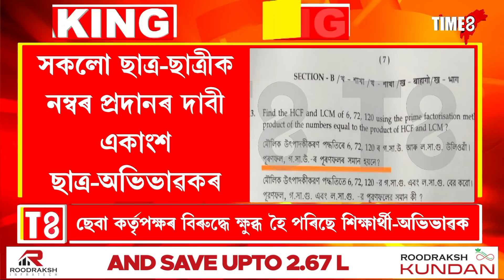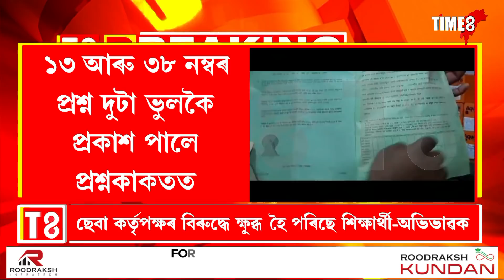গণিত বিষয়ৰ প্ৰশ্নকাকতত ভুলকৈ প্ৰকাশ পালে দুটা প্ৰশ্ন